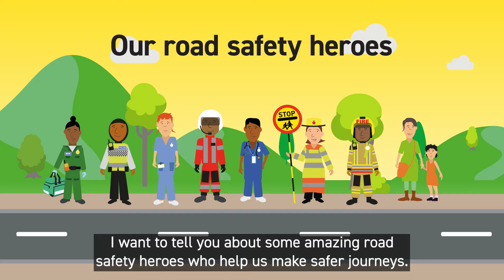Our road safety heroes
A short animation about the people who help us make safer journeys and support people after a road crash. (c) Brake 2021.